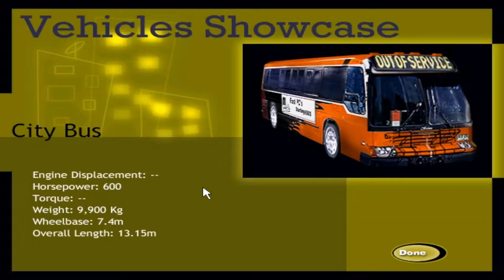Playing Midtown Madness in 2022 Nostalgia Trip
Ultimate Chicago Simulator

Menu: (00:00)
Vehicles Showcase: (00:30)
Gameplay: (01:40)
Sleep with the fishes!: (03:55)
Free-roam: (04:04)
Police chase 1: (04:21)
Free-roam: (05:30)
Police chase 2: (08:51)
Free-roam: (09:36)
Police chase 3: (11:32)
Thank you for watching!: (12:58)